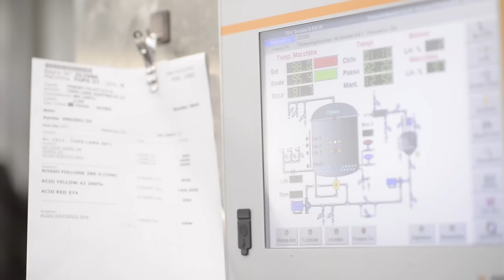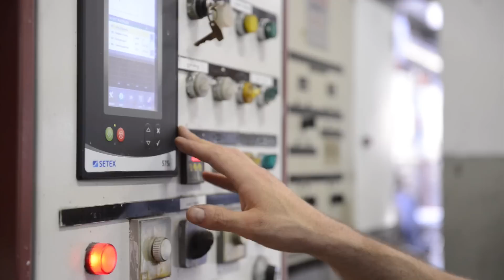From fiber to Art - DHGshop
Enjoy this behind the scenes video. In 3 minutes we tried to tell you about the teamwork that is behind every work of fiber art. A work which is often invisible to most people who do not know how important the cooperation between the producer of textile materials and the artist is. From Fiber to Art is an exciting journey of a raw fiber that becomes a work of fiber art.

Thanks to Andrea Graham for her essential help.